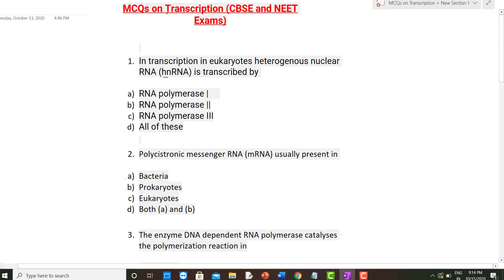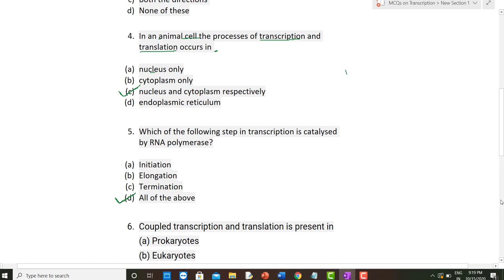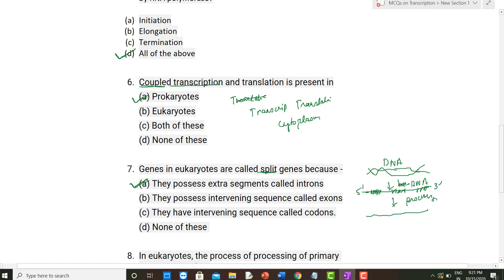MCQs Based On Transcription in Prokaryotes & Eukaryotes with explanation || Class 12 || CBSE || NEET